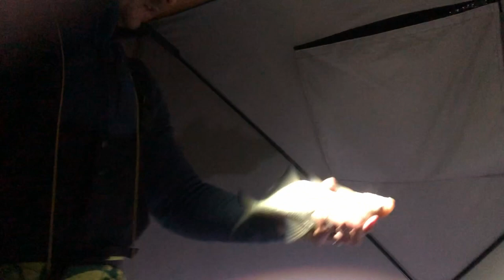Žieminė karšių žvejyba naktį, Kauno marios 2022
Sveiki, Karšių zvejyba naktį tai laida nufilmuota seniau ir pagaliau mes ją paleidžiame į dienos šviesą. Taigi žiūrim  kaip mums sekėsi žvejoti karšius Kauno mariose naktį. Gero žiūrėjimo, nepamirštame PRENUMERUOTI ir LIKE

NUORODOS Į NAUDOJAMUS ĮRANKIUS 👇👇👇👇👇👇